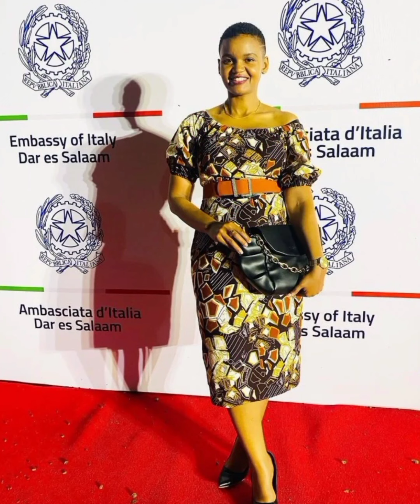KITENGE SHORT AND LONG DRESSES AFRICAN KITENGE FASHION ANKARA GOWN STYLES DRESSES 2023- PART 2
Hello amazing viewers welcome back to our YouTube channel, Leo tunakuletea mtiririko mzuri wa mavazi ya harusi na Vitambaa inayotamba katika Ulimwengu wa Fashion hasa Kiafrika.Mishono ya Vitenge, Mishono ya vitambaa, Mishono ya vitambaa 2022, Mishono ya Vitenge magauni,Mishono mipya ya Vitenge 2022,mitindo ya nguo za Vitenge,mishono ya vitenge 2022,Vitenge mishono mipya,Mishono,mishono ya vitambaa magauni, mishono ya vitambaa zanzibar, mishono mipya ya vitambaa 2022,mishono ya kisasa,Vitenge mishono ya kisasa, mishono ya magauni ya Vitenge,mishono ya harusi, magauni ya Vitenge Kwa wadada, Mishono ya send-off 2022,fasheni mpya za Mishono ya Vitenge,mitindo mipya ya kusuka Nywele, nguo za Vitenge Kwa wadada,mishono mipya 2022, vitambaa vya kushona nguo,Mishono ya magauni ya kisasa, Mishono ya vitambaa magauni,Mishono ya magauni, Harusi ya Nandy na Billnas, Rais Samia amtumbua IGP, IGP Sirro, Ikulu Mawasiliano,Uteuzi mpya, IGP Mpya, Uteuzi wa IGP Wambura,Sare za Jeshi la Polisi, Tanzania, Cuba,tuliosoma Cuba, shoo ya Diamond, Diamond apongezwa,Harusi zetu,Majani,Baba Levo,Mwijaku,Wasafi fashion,wasafi media, Harmonize na Kajala.
Ankara long Maxi Gowns
New Ankara Long Skirt and blouse Styles
Nigeria native skirt and blouse styles
Latest ankara styles
Ankara
African wax print styles
Wax print
African wax
Asoebi styles 2022
Mpenzi Mtazamaji wa Chaneli Yetu ya Mishono karibu kutazama mishono Mipya ya Vitambaa hususani mishono ya Vitambaa inayohusu HARUSI, send-off na Engagement mbalimbali.Harusi ya Nandi na Billnas, Ndoa ya , Andy avishwa Pete na Billnas, HARUSI ya Andy, HARUSI ya Billnas, Nandi, wazazi wa Nandi Mishono ya Vitambaa ya HARUSI imegawanyika katika rangi mbalimbali na Material tofauti tofauti kulingana na Mhusika wa shughuli hiyo. pia Wedding Maids huweza kushona Nguo kulingana na Rangi waliochagua katika sherehe Yao.mishono ya HARUSI, SEND-OFF, HARUSI zetu, wedding dress, wedding dress wedding,ndoa za kimila,ndoa zetu, ndoa, mishono ya HARUSI.
The best Wedding Maids dresses are differ from One country to another due to difference in Traditional and Culture.
Tunakuletea mishono Bomba ya vitenge ya Kanisani, sikukuu na Makazini. Ni mishono Bomba ya vitenge ya heshima INAYOPENDWA na Kila Rika la watu. Vitenge hivi Original yake ni TANZANIA, Kenya na Nchi za Magharibi pamoja na Nchi ya Kongo Kinshasa. Mishono ya vitenge hupendwa kuvaliwa wakati wote na Wakina Mama na mara chache sana Wanaume nao huvaa kama Fashion.

Mishono ya vitenge umegawanyika katika makundi mbalimbali sana.
1. Wrap Max
2. Tipical Solo
3.Jump suits
4.Short dress
5.Long Dresses

Mishono hii ya vitenge Hakika ndiyo fahari ya Afrika.